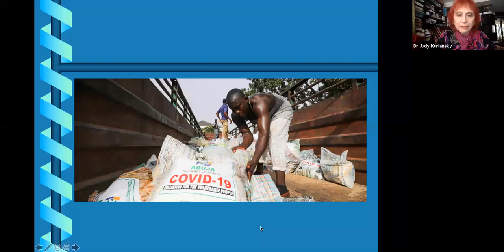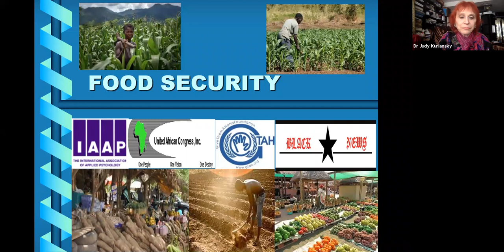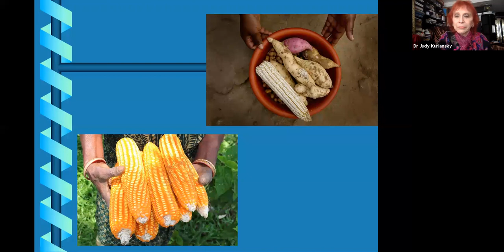Coronavirus in Africa - The Impact of the lockdown on food security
The United African Congress (UAC) in partnership with the Give Them a Hand foundation (GTAH), International Association of Applied Psychology(IAAP) and Black Star News invite you to the fourth in their series of webinars about Covid19 in Africa on June 4, 2020, at 12:00PM.

This fourth in the series is divided in two parts focusing on the impact of Covid-19 on the economies of African countries. Part I (June 4) focuses on "The Impact of the lockdown on food security” specifically, and other issues related to the challenge of food production and distribution in African countries generally. We have all seen disturbing video showing people fighting for food being distributed by the authorities in several countries, including Nigeria, Kenya, and South Africa. Part II will focus "How African Economies Can Recover After Covid-19" (Date to be announced)

Join us for Part I, June 4, as three leading experts on food security speak on the subject of and take questions from our panel of experts and from the participants.

They are:

Hon. Dr. Owusu Afriyie Akoto, Minister of Food and Agriculture, Ghana.

Ms. Anuradha Mittal, Founder and Executive Director of the influential California based, Oakland Institute, who will speak on--the impact of the lock down on food security, livelihoods of farmers, and pressures of Western Institutions to ease access to natural resources like land, and diluting labor laws. These policies create tremendous burden on the poor.

Timothy A. Wise, Senior Advisor at Institute for Agriculture and Trade Policy (IATP), who will speak on--the challenges Covid-19 poses to smallholder farmers in Africa and the contradictory approaches advanced by agribusiness interests.

Njathi Kabui, Kenyan-born farmer, chef and food historian and activist, with Foodies Without Borders, who will speak on--

Moderator Gordon Tapper, President United African Congress, Founder Give Them a Hand Foundation